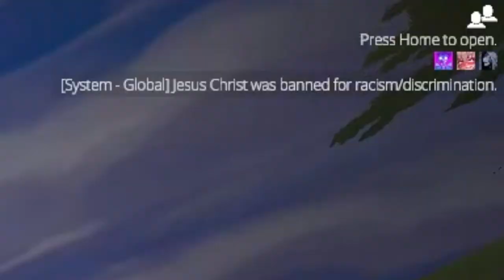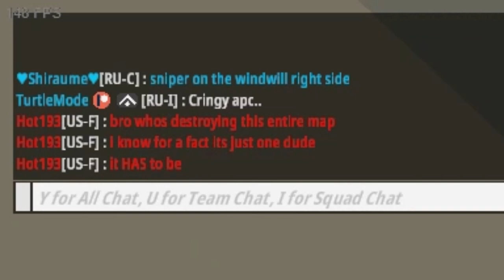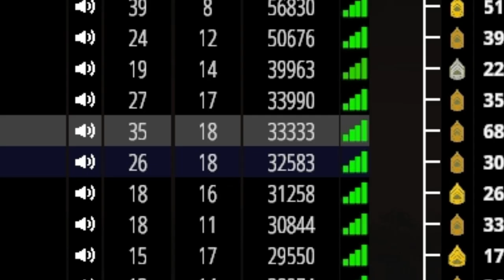BATTLEBIT IS SO FUNNY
HEY
Here's some battlebit remastered for you, pretty new game and super fun!